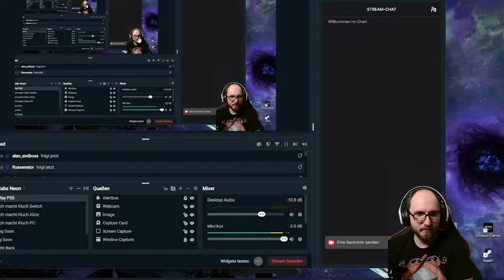Let's Play: Valkyrie Profile Silmeria #2 - Willkommen Dipan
Fortsetzung der Retro-Perlen Folge 5 durch das neue Format: Let´s Play Roulette

Nachdem wir die Höhlen durchquert haben, landen wir schlussendlich in Dipan, der Heimat
unserer Prinzessin Alicia.
Über Umwege gelingt es uns ins Schloss einzudringen und begeben uns in die Kerker.

Wie immer Live auf Twitch bei: Sir_Desendil